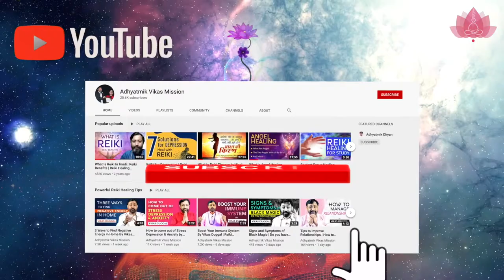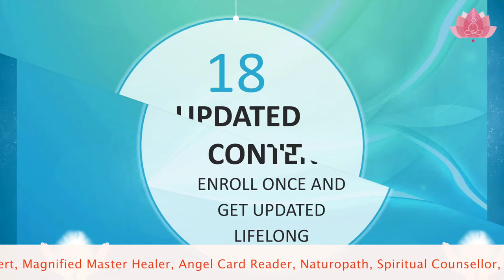33 Special Benefits for Our Reiki Students | Reiki Meditation Healing | Vikas Duggal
33 Special Benefits for Our Reiki Students | Reiki Meditation Healing | Vikas Duggal

In this video, we will discuss 33 Special Benefits for Our Reiki Students

The following includes frequently asked questions about Lose Weight:
What are the top Reiki benefits?
Why is Reiki good for students?
What problem does Reiki solve?
What are the risks of Reiki?